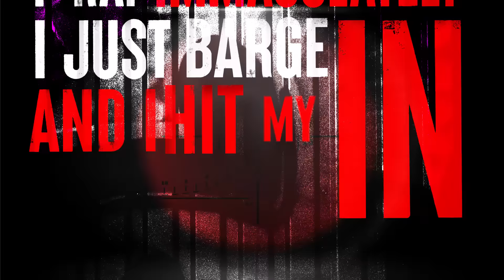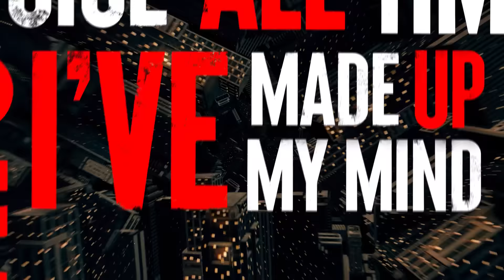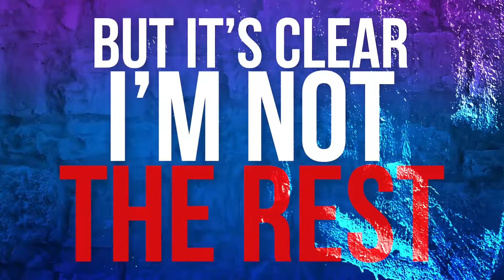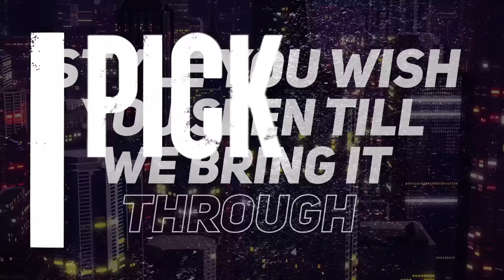Natasha Marie - MadChild - Bertrand The Visionary - X.L. - Peace of Mind (Prod. Breakbeat Studio)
SquashComp.com, Natasha Marie, MadChild, Bertrand The Visionary & X.L. Presents "Peace of Mind".

3 of Montreal's most talented artists (Natasha Marie, Bertrand The Visionary & X.L.) have joined forces with Swollen Members artist MadChild.

Natasha’s powerfully delivered chorus drives home the idea that above all the most important thing in life is “Peace Of Mind”.

Along With MadChild, Visionary, and X.L., from the Squash Comp team, deliver explosive verses with well-thought-out bars that they have all become known for!

X.L.